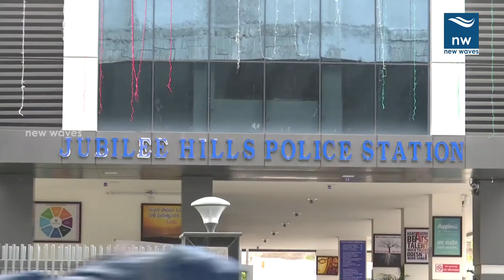CVR To Appear Before Court On 18 Aug 2017 In A Criminal Case | New Waves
Watch CVR To Appear Before Court On 18 Aug 2017 In A Criminal Case | New Waves